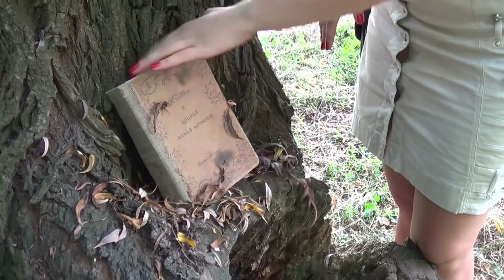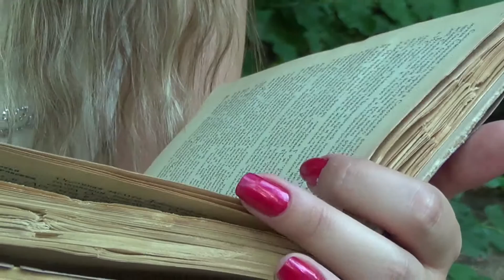Колдовская книга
Мавка в большом городе